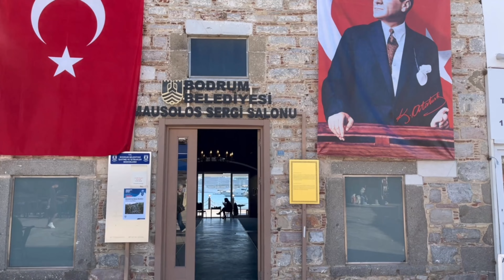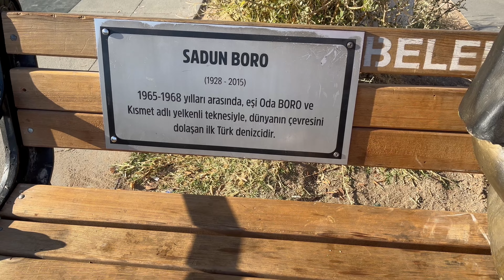BODRUM KASIM AYI / Cinematic Drone